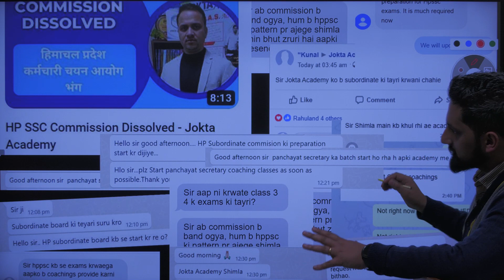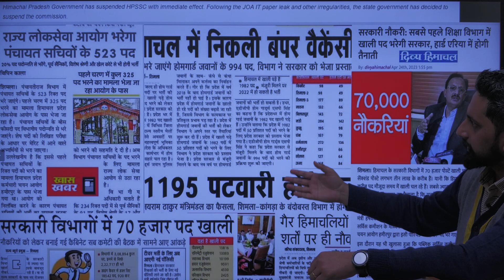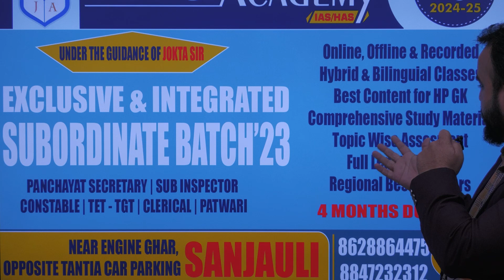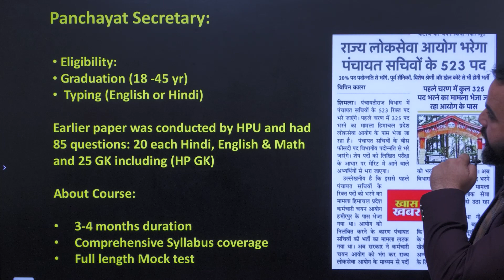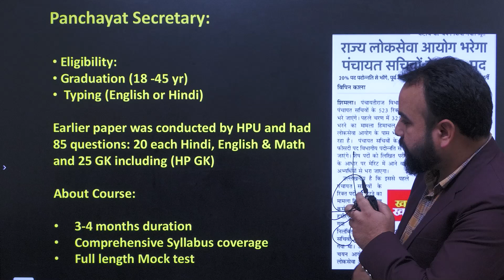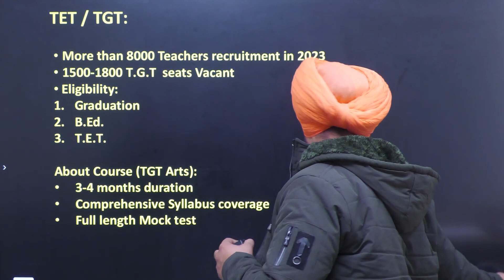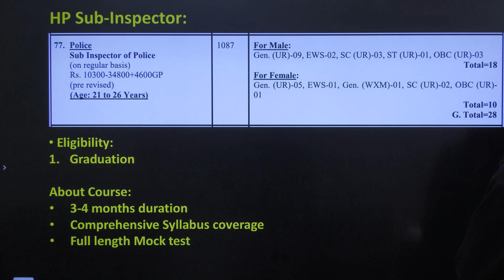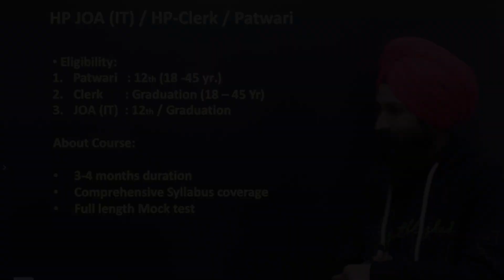SPECIAL ANNOUNCEMENT | JOKTA ACADEMY | HAS ALLIED NT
We are proud to announce our "Subordinate Classes" in our Sanjauli Centre Shimla.